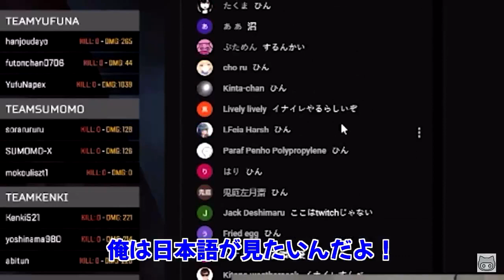加藤純一の配信を見て「ひん」の意味を調べる海外プロゲーマー【2021/01/16】